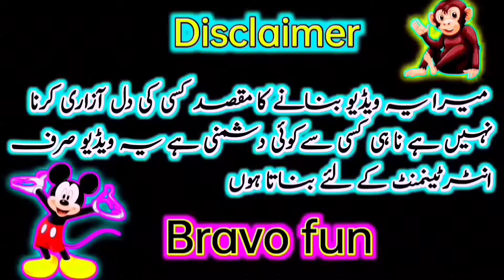Imran Khan funny video } Nawaz sharif funny video } Fazlurhman funny video } Crazy Boy